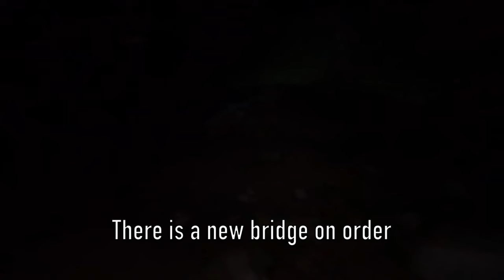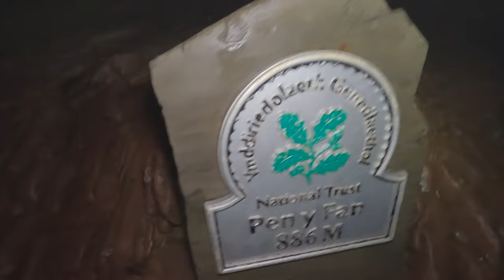Winter Wild Camping Adventure On Pen Y Fan Summit - Woken Up To 100's Of People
We did a night hike up to the summit of Pen Y Fan and set up our tents for a Winter wild camp in very windy conditions, before waking up to hundreds of people as the Fan Dance was in full swing.
We were joined on this one by Paul Walder and his friend Paul.